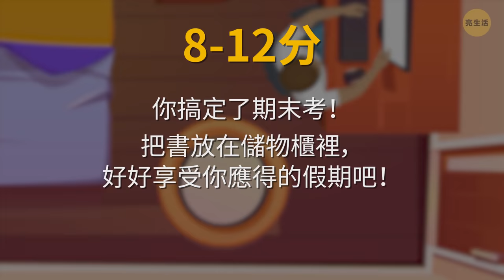快來解開這12個腦筋急轉彎的謎題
歡迎來到亮生活！ 這是暑假前的期末考週，學生們在捉弄他們的教授！ 如果你能解開哪個學生做了什麼以及他們是如何做到的這個謎，那你絕對比教授聰明！ 但是，請仔細聽好並看好了！ 只有最專注和最敏銳的偵探才能解出這些謎語的答案。 所以，戴上你的福爾摩斯帽，並在還來得及之前，趕快解開這些謎題吧！